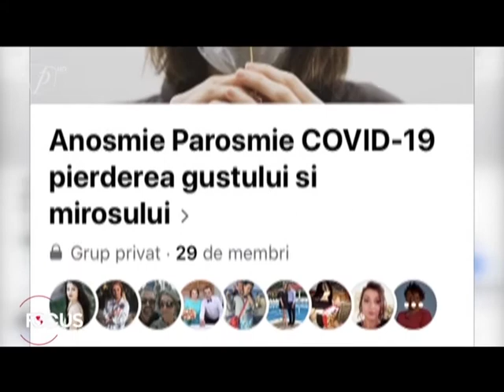GUSTUL ȘI MIROSUL, AFECTATE ȘI DUPĂ VIDECARE